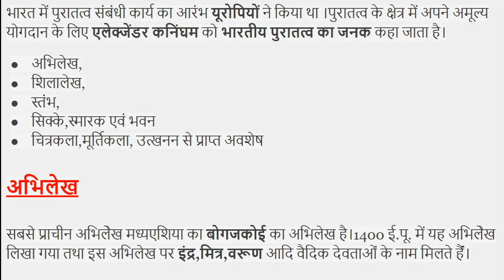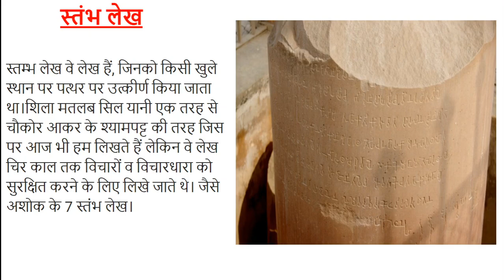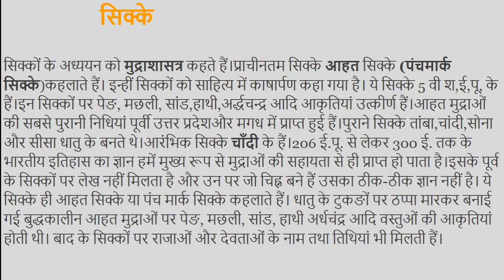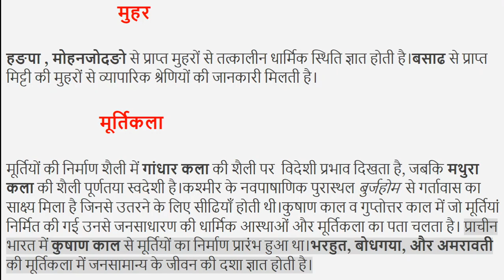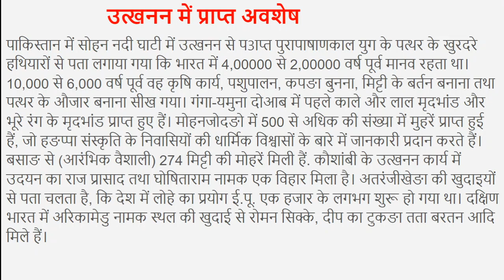IndiaOldDays प्राचीन भारतीय इतिहास के पुरातात्विक स्रोत Archaeological Sources UPSC, IAS, IPS, NET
भारत में पुरातत्व संबंधी कार्य का आरंभ यूरोपियों ने किया था । पुरातत्व के क्षेत्र में अपने अमूल्य योगदान के लिए एलेक्जेंडर कनिंघम को भारतीय पुरातत्व का जनक कहा जाता है।
स्‍तंभ,ताम्र अ‍भि‍लेेख , शिलालेख
सि‍क्‍के
मुहर